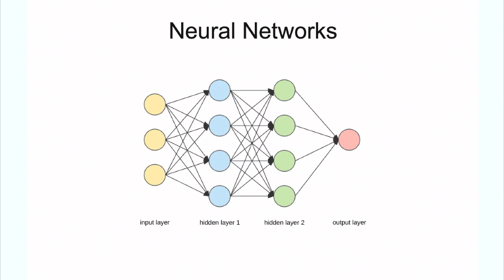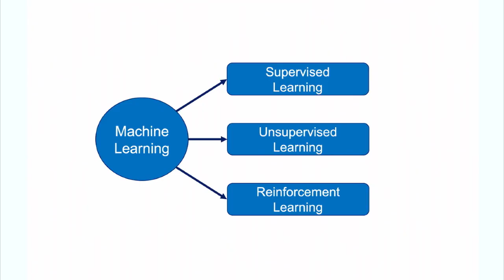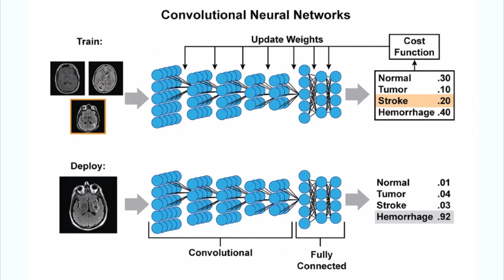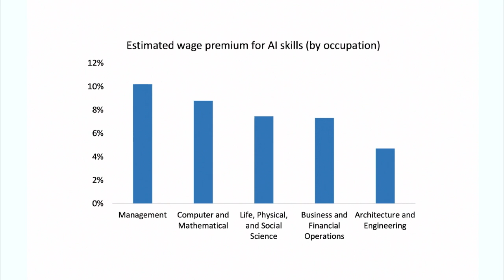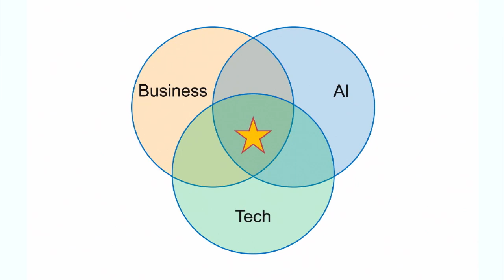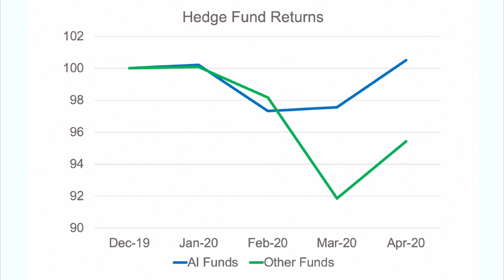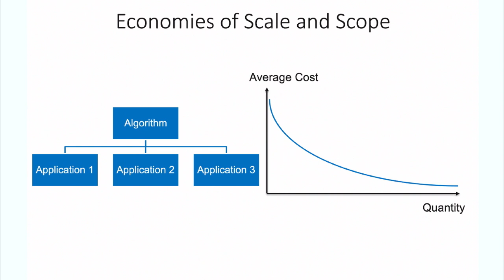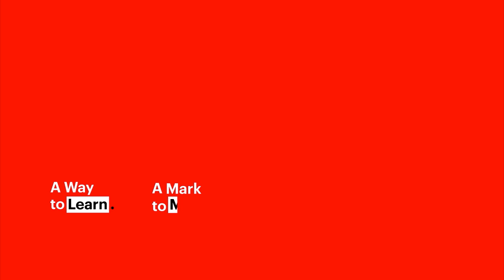Why the Time to Invest in Artificial Intelligence is Now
As we continue to reopen our economies, companies need to think about their position in the changed world. Many new digital technologies and work methods were adopted out of necessity, which will change the way the companies operate. Building on these changes, artificial intelligence (AI) offers a great promise of increased efficiency, but also better products and services.

Join IESE's Sampsa Samila and Mike Rosenberg as they look at the reasons for investing in AI right now and discuss some of the specific applications of this tool to improve efficiency, gain adaptability, and build corporate resilience in today's volatile business environment